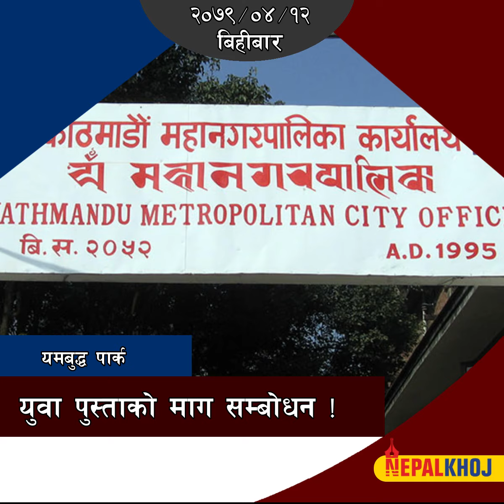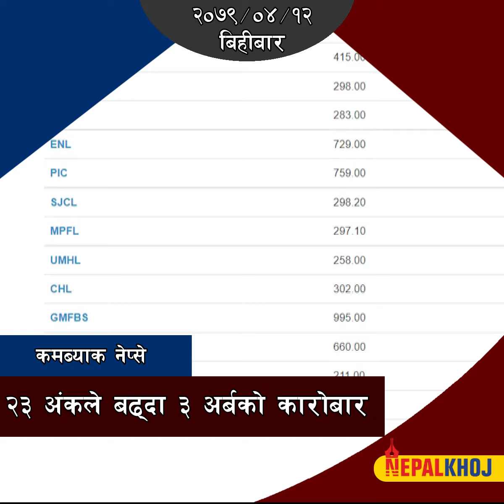डेढ करोडमा यमबुद्ध पार्क बन्दै, पूर्वराजाका जीर्ण गाडी संग्रहालयमा